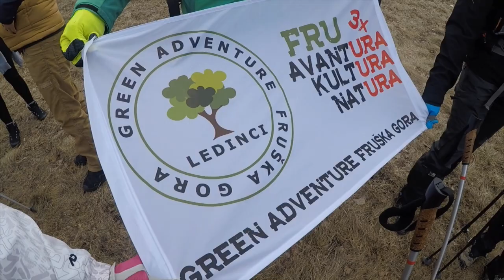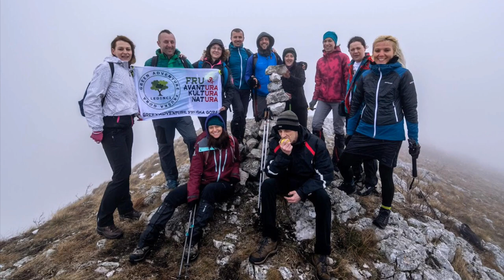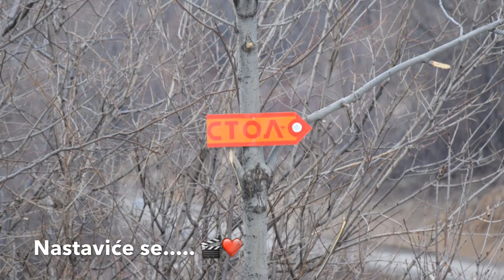FRUavantura - Veliki Krš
Samoorganizacija je vrlo moćna reč, i FRUavanturisti su vrlo moćni ljudi... pa kada se te dve činjenice udruže, sledi još jedna ekskurzija = u pravcu Bora!
Pentrali smo se na Veliki Krš (1148 mnv) u pratnji snega i magle. ♡
Nakon kraće pauze, nastavljamo ka Borskom Stolu (sledeća epizoda).

Priroda predivna + FRUdružina vesela...
dobitna kombinacija za vikend. ♡

do sledećeg zajedničkog šumovanja:
★ 3×ura! FRUavantUra ★

video: Tina Solar
muzika:
1. Moby - Extreme Ways
2. Vive la fête - Exactement